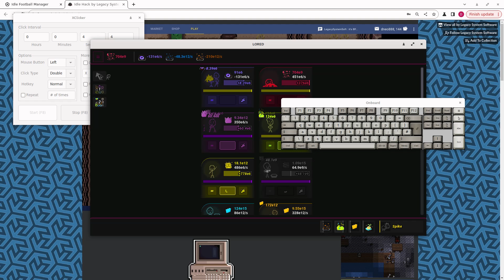video a 3718